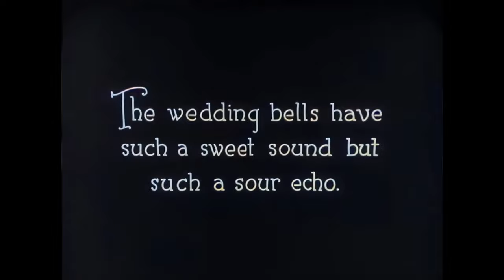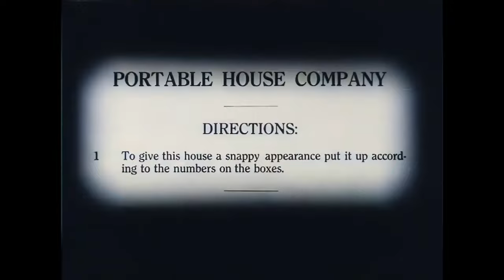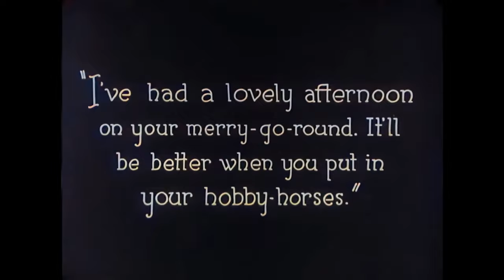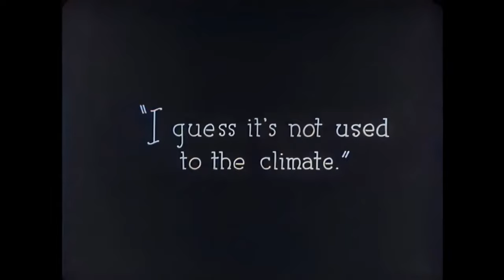[4K, 60 FPS] One Week (1920) Buster Keaton COLORIZED and UPSACLED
A newlywed couple is gifted a lot and a house to move in. There is only one hitch, they need to build their dream home. The jilted suitor of the bride conspires to make things a little bit more complicated than what they should have been.

'One Week' is considered one of Buster Keaton's finest movies of all time. The idea came to Buster Keaton after watching some ads for pre-fabricated houses. The era of modular production had started with Henry Ford and his model T and it spilled over other areas of society.

The movie has a large numbers of gags and it revolves heavily around the house and the ladders.
Some interesting trivia:
- The spinning house was built upon a turntable.
- Keaton injured badly himself after stepping out of the bathroom and falling from the house.
- The gag with the house falling on Keaton and him escaping unscathed from an opening in the wall is reused in 'The Blacksmith' (1922) and 'Steamboat Bill, Jr.' (1928).
However, as always, there are many more interesting facts in this movie!

Starring: Buster Keaton, Sybil Seely, Joe Roberts.

Credits:
Colour: DeOldify
Frame Rate Enhancement: RIFE
Video Editing: FilmForth

Soundtrack:

Little Prelude and Fugue - Sir Cubworth
Midsummer Nights Dream - Mendelssohn